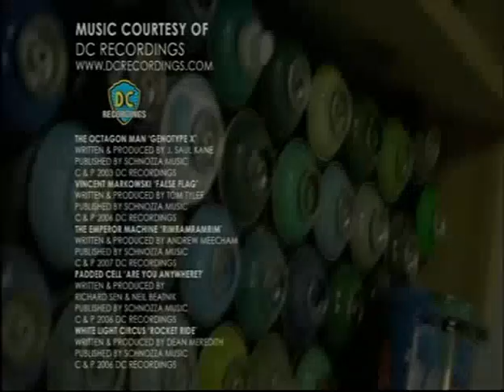Channel 4 3 minute wonder, Street art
3 minute documentary on street art